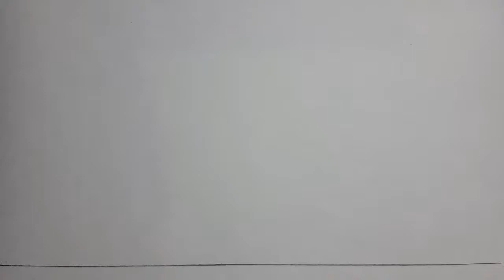How to draw a sports bike. 2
Easy drawing of a sports bike for beginners.